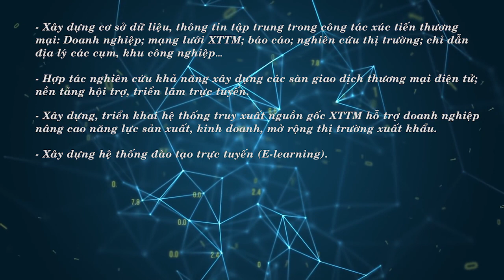Cục XTTM và TCT Dịch vụ Viễn thông ký kết thỏa thuận hợp tác giai đoạn 2020 - 2025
Ngày 30/9/2020, tại Hà Nội, Cục Xúc tiến thương mại (Vietrade) và Tổng Công ty Dịch vụ Viễn thông (VNPT VinaPhone) đã ký kết thỏa thuận hợp tác giai đoạn 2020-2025...